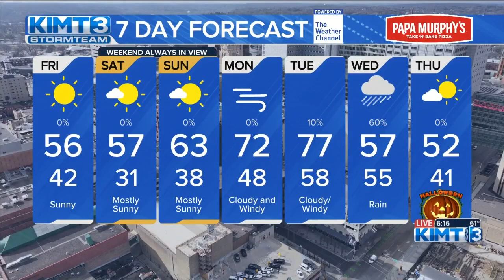Chief Meteorologist Aaron White tracks thunderstorms Thursday evening